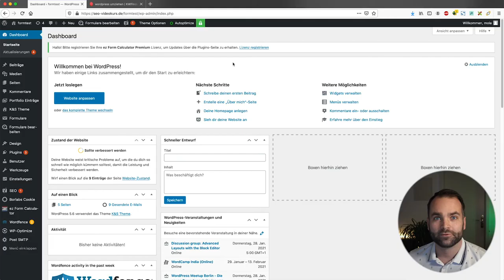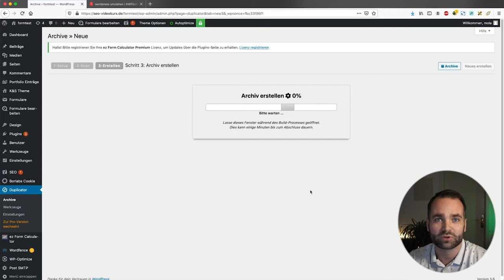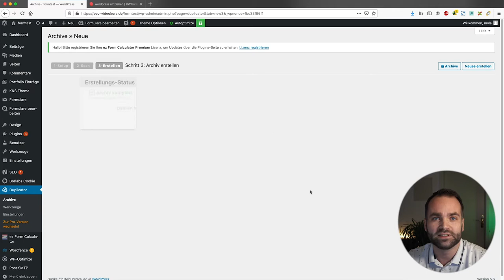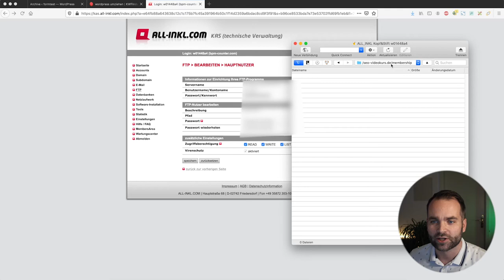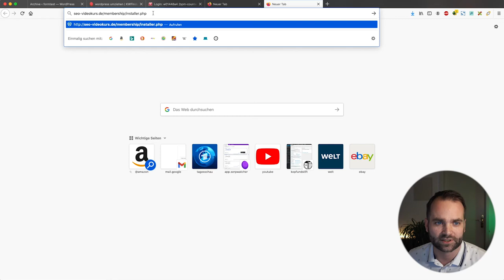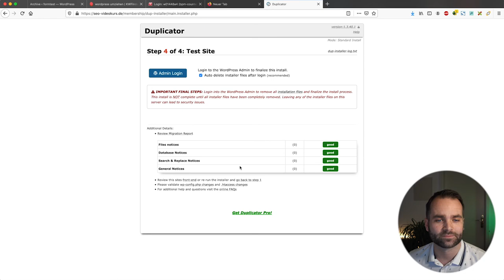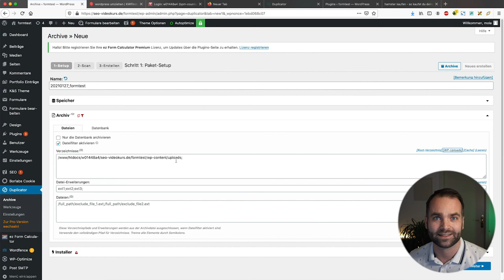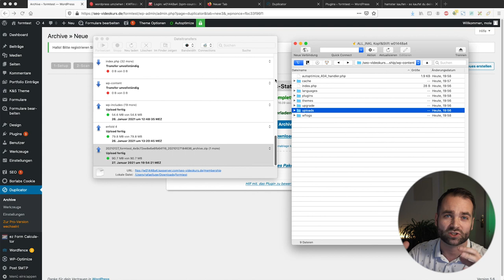Wordpress umziehen für Dummies ►In 5 Minuten Wordpress Website umziehen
Du möchtest mit deiner Wordpress Installation umziehen? Mit Plugin geht das in wenigen Klicks. In diesem Wordpress umziehen Tutorial zeige ich dir wie du mit dem kostenlosen Duplicator Plugin ganz einfach deine Wordpress Website von einer Domain zur anderen umziehst.